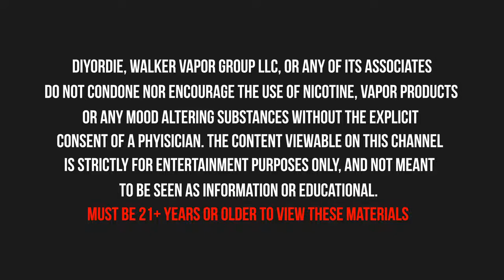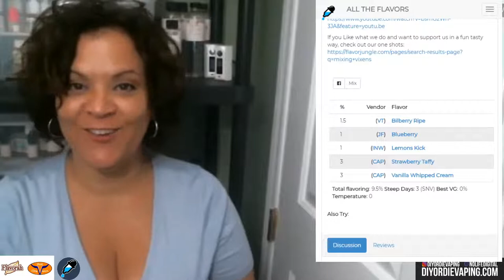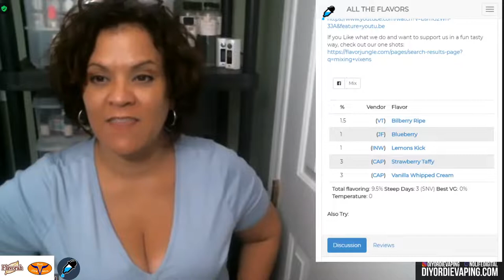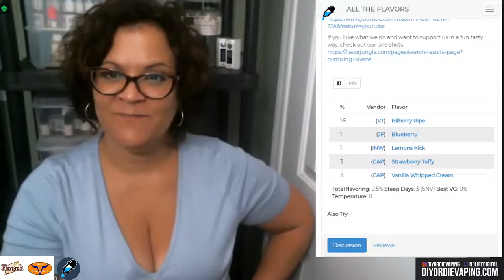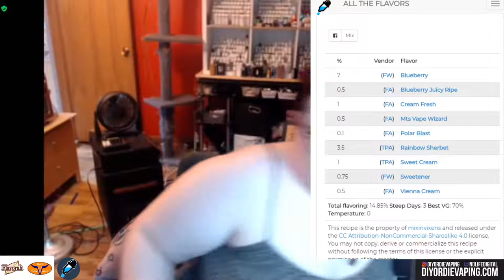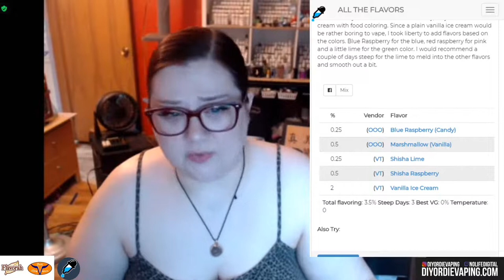Rainbow Ice Cream! | DIY E-Liquid Recipes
MIXINVIXENS for 6% at BullCityFlavors.com

Produced by Friction